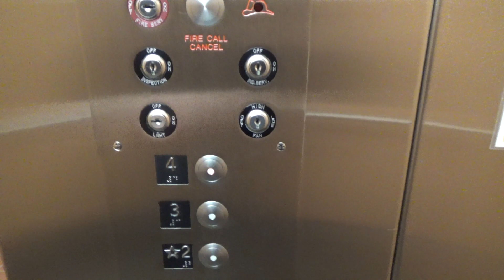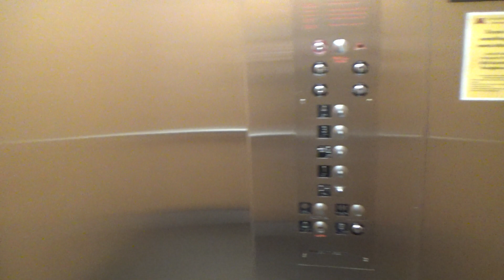MEI Hydraulic Elevator @ Haecker Hall - U of M - St. Paul, MN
This is the elevator inside Haecker Hall on the U of M St. Paul campus. This one is just a basic MEI elevator with Adams fixtures.